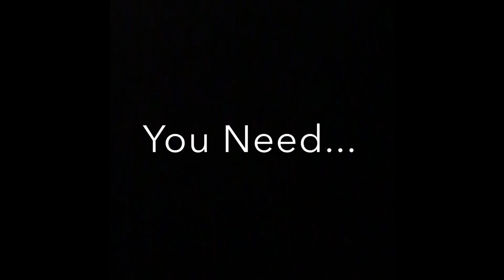DIY-Purple & Yellow Floral Arch DIY -Haldi/Mayun/Sangeet Decor DIY -Traditional backdrop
Cost part 1
Arch :$119 (2.4 meters)
Flowers $102-130
Curtains :$170
Backdrop $210

(12) Purple orchid
(23) Lavender hydrangeas

(10) purple peonies (rose red )

Pink Wisteria

5 Magenta Curtains : fabric -ITY knit jersey
Each are 4 yards long & (58/59)” wide

***Part 2 cost ***
Arch $119
Flowers$80-132
Curtains :$114

Supplies
(13) white hydrangeas

(2)Yellow curtains :fabric -interlock
(5) off white curtains :fabric - ITY knit Jersey
(2) rose gold table runners

***Part 3 cost ***
Arch $119
Flowers $70
Curtain $164

Supplies
(1 ) flower rows

(2) off white curtains :fabric- ITY knit jersey

Backdrop stand :7-12 feet ($180)+

Lounge chair